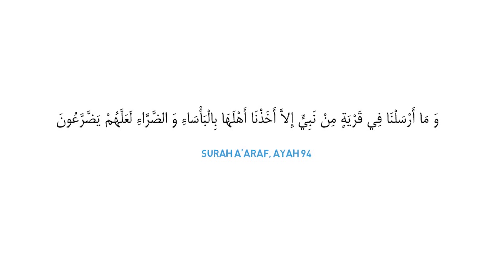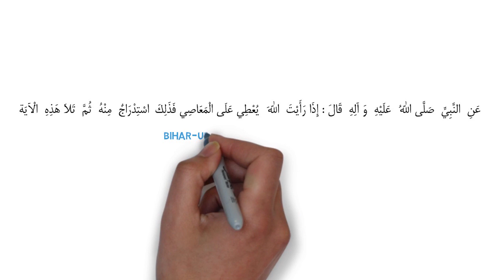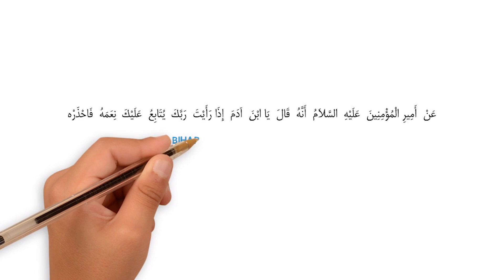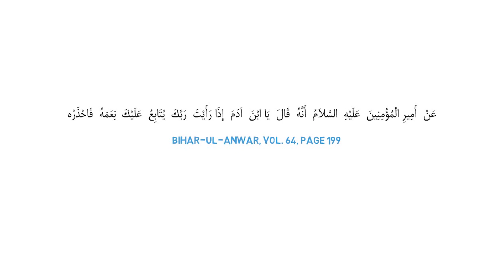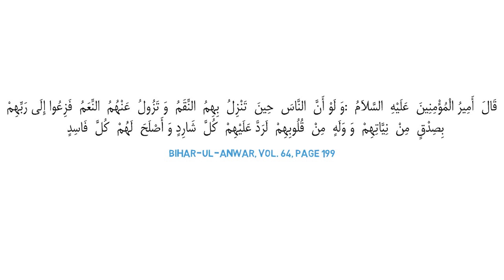[1] Coronavirus - Quran aur Ahadith Ki Nigah Mein - Lecture 1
We need to change our Perception into looking at different positive and negative events in our personal and social lives. The only two sources - which is ONE HAQEEQAT - which gives us that Divine Perception is the Kalam of Allah & Ahlul Bayt (as).

In this 20min session, we will have a Brief look at how the Quran & Ahadith look into what is called Balaa/Mushkilat/Difficulties in Life. With the hope that we look into the Event of Coronavirus with this Divine Perception, InshAllah.